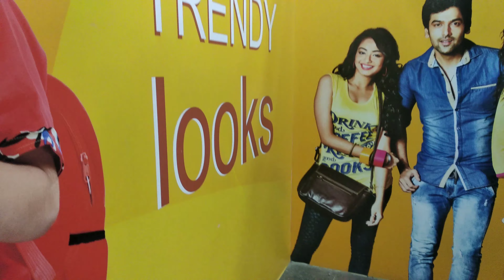EXPRESS BAZAR SHOPING MALL IN BERHAMPORE | Murshidabad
EXPRESS BAAZAR SHOPPING MALL
EXPRESS BAAZAR SHOPPING MALL IN BERHAMPORE | WEST BENGAL |  THIS EXPRESS BAAZAR IS BESIDE BERHAMPORE BUS STAND | EXPRESS BAAZAR SHOPPING MALL IS SITUATED IN BERHAMPORE MURSHIDABAD, WEST BENGAL|   A LOT OF SHOPPING MALL IS IN BERHAMPORE CITY LIKE MON MOHINI, STYLE BAAZAR, FASHION BAAZAR ETC..| THERE ARE A ALL KIND OF THINGS AVAILABLE IN BERHAMPORE EXPRESS BAAZAR |